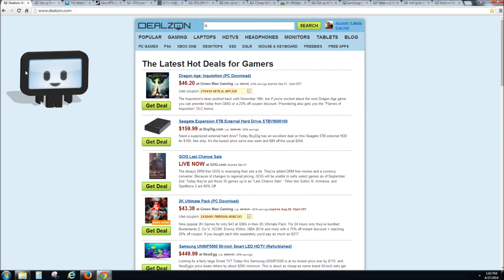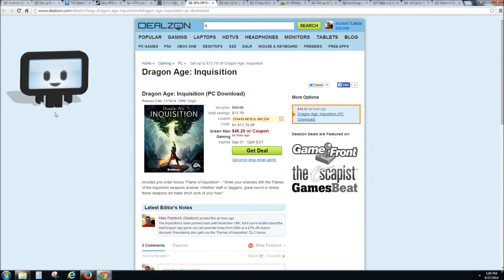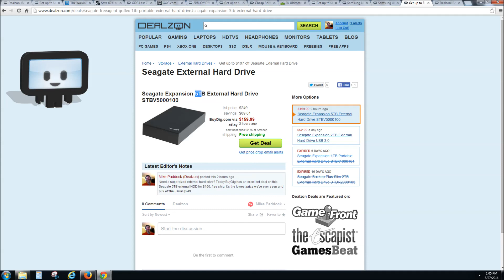The Walking Dead Season 2 Released at $9! (Dealzon in 3 Minutes 8/27/14)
The Walking Dead Season 2 only $8.74